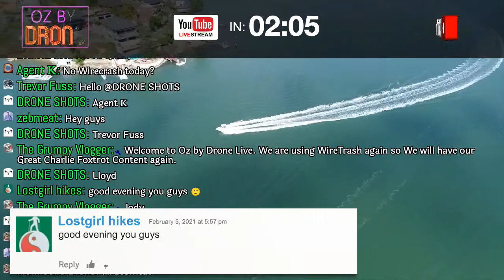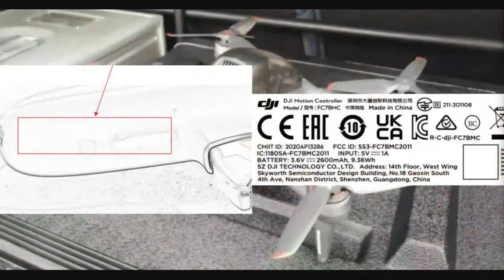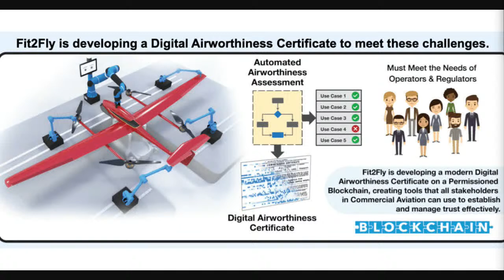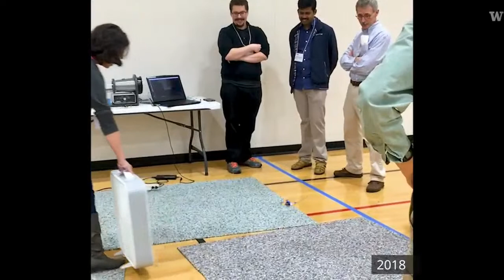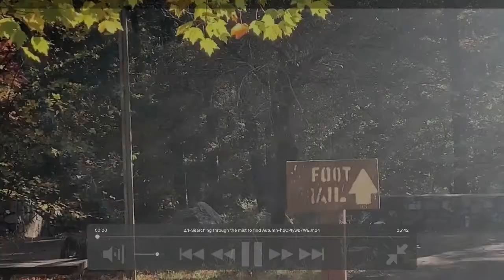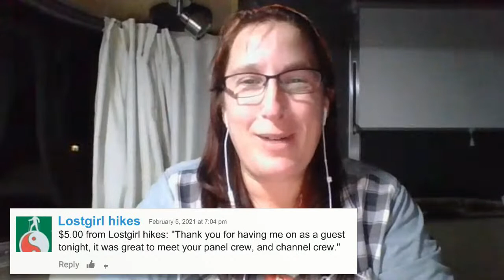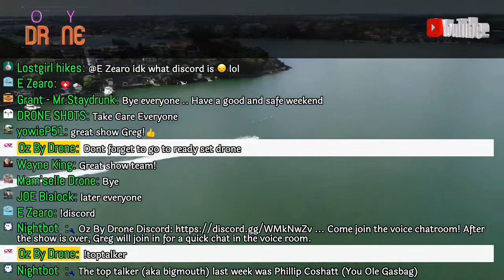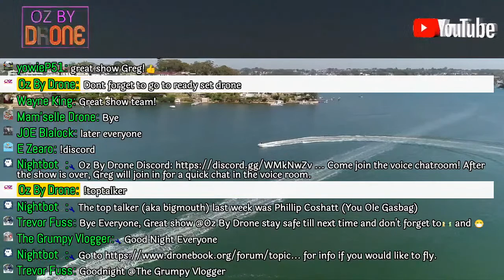Oz By Drone LIVE! #142 - LostGirl Hikes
Weekly LIVE stream hosted by Greg Kuhnert and John Morrison. This week, our guest is Angela from Lostgirl hikes.